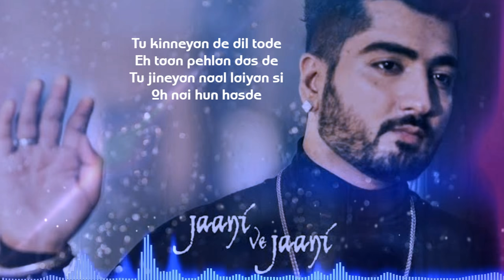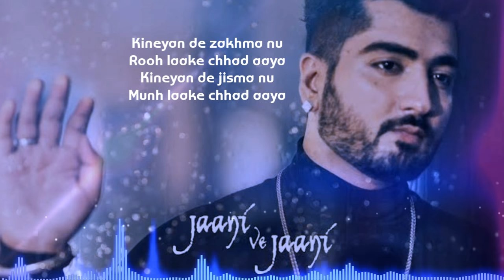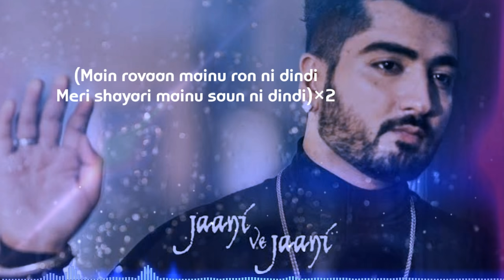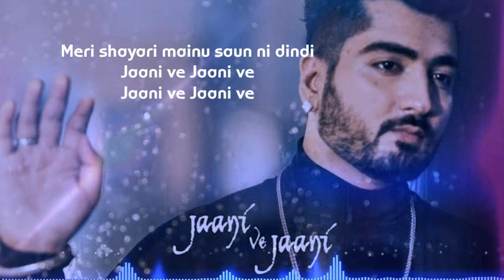JANEE VE JANEE song lyrics Main rovaan mainu ron ni dindi Meri shayari lyrics Music official Video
JANEE VE JANEE songs lyrics song new lyrics song| play like trap songs

JANEE VE JANEE songs lyrics song new lyrics song play in 🎧 player

JANEE VE JANEE songs lyrics song lyrics song full song

JANEE VE JANEE songs lyrics song lyrics song music lyrics

                                         《About me》